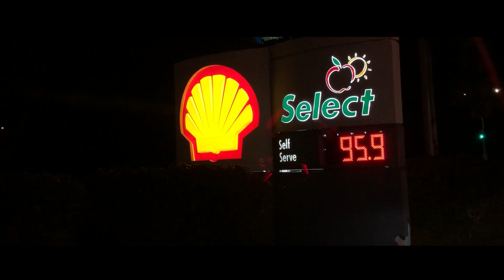Ozerm Erzo & JacobGD - Taco Bell (Official Music Video)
what's ur favourite taco bell item
Lyrics:
Imma go eat some taco bell
Finna pull up 91 at the shell
Got a new PC but it ain’t from Dell
At least I don’t drink water from the well

Straight from the top and I bring it
Talk with your fam I just have to wing it
Just the way, it needs to go
Bar for bar on the audio
Just know the way that I am seeing
Changing my emotions you don’t know how I am feeling
Was it all for show all for show
No one needs to know

Run really quick like the flash
They call me sonic when I am playing super smash
Never see me in last
Sad like the rain finna overcast

Rain or the snow ill be out there
Me and the homies still be playing four square
See me whipping in the Z
See me out of season gapping TRds

Out of season
Better have a reason
Out of season
Chillin in the cold
Chillin in the fire
Chillin in heat
Chillin in the suite